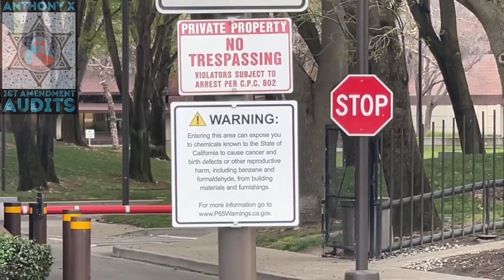1st Amendment Audit Chevron Headquarters San Ramon, CA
1st Amendment Audit Chevron Headquarters San Ramon, CA

In this audit the police do not come however I was told I can’t take pictures from a public sidewalk.

For everyone who has already followed thank you!🙏🙏🙏

You can also find me on following:

ANTHONY X 1st Amendment Audits

ANTHONY X AUDITS